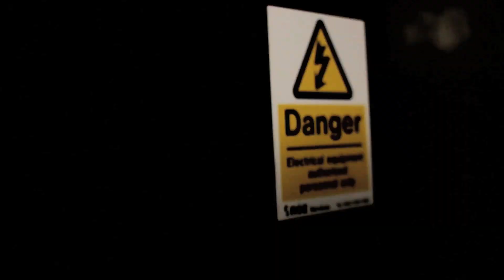Greezie Tv - Stu Wuu - No Talking